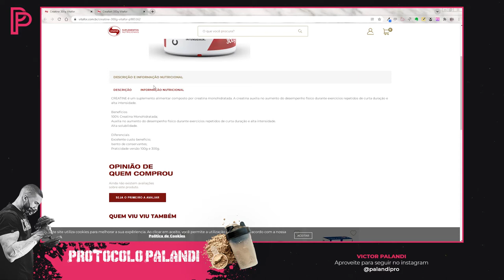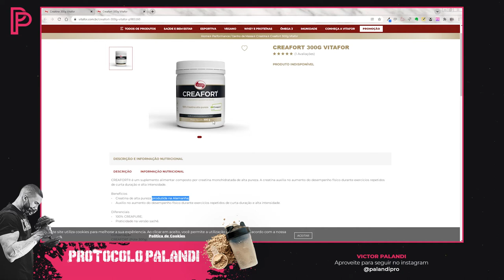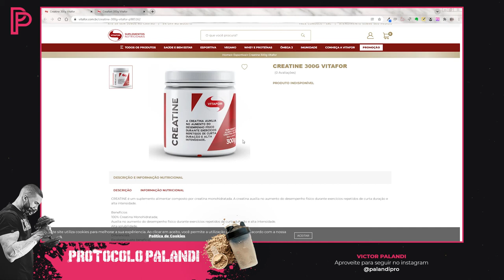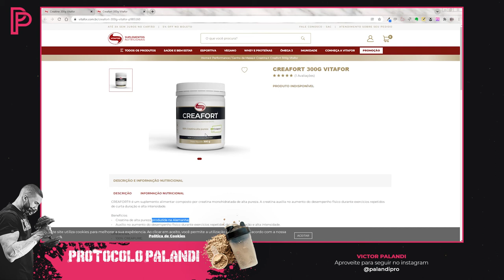Creatina Vitafor Creafort (Creapure) vs Monohidratada são boas?